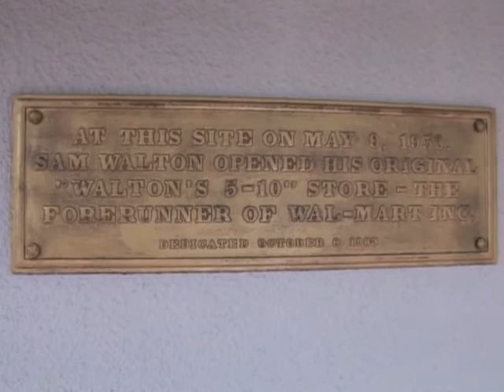Out of the Norm TV - Bentonville Town Square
INterview at the visitors center in Bentonville, Arkansas